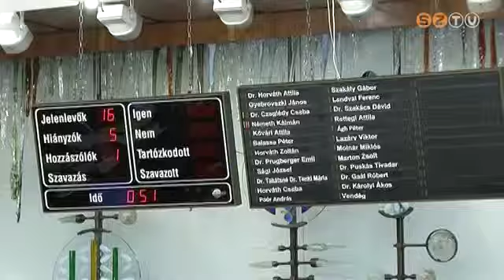Gyorsan pörögtek az események az áprilisi közgyűlésen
Talán a sok napirendi pont is elriasztotta a képviselőket attól, hogy hosszas vita előzze meg az érdemi munka elkezdését a mai közgyűlésen. Csupán az országgyűlési választásokon történteket értékelték a városatyák, az előzetes napirendet szinte vita nélkül szavazták meg.